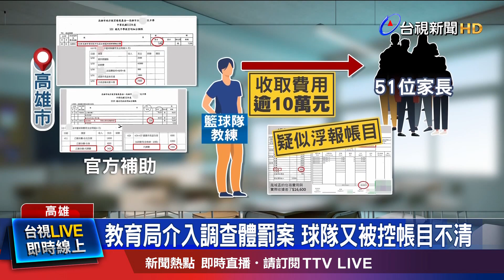家長控校方 「要求學生簽切結證明沒體罰」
2年前高雄一所國中體育班老師，以金屬曲棍球棒毆打學生成傷，遭判拘役50天，今年初同一所國中，又遭家長指控，籃球隊教練以曲棍球棒體罰學生，而校長得知，竟然要求學生簽切結書，證明沒有體罰，此外，明明有官方補助，教練卻每個月收超過10萬隊費，遭家長質疑帳目不清，教育局也介入調查。